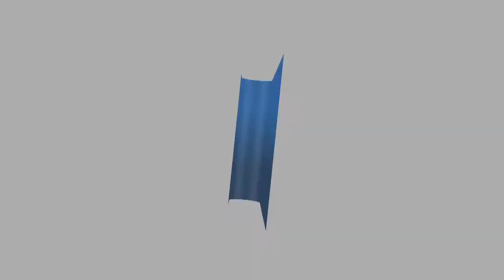BLAZING TRAILS IMPACT STORY(ERNEST KISSEH OSABUTEY)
Blazing Trails changes lives, watch Ernest's impact story after attending the training.